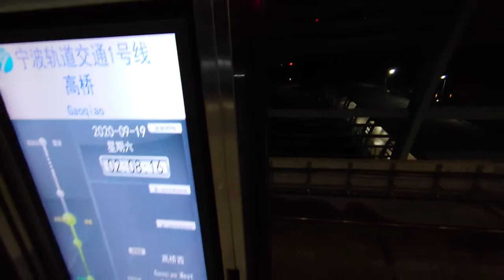Safety Door Malfunction. Position Error. CRRC Ningbo Subway